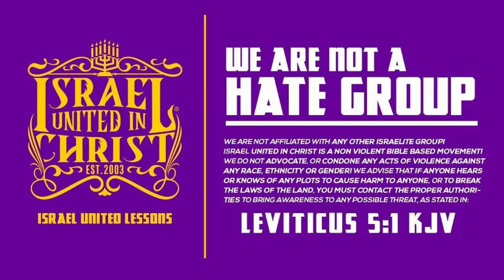IUIC |Independence Day? We Were Slaves On July 4, 1776